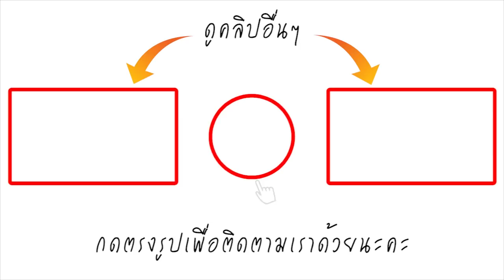โอ๋ลูกเอ๊ย! หนูน้อย กลัวตำรวจจับ เพราะแอบมาเล่นแป้ง รีบรับผิดชอบความผิด ด้วยวิธีที่ฮาหนักมาก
เรียกได้ว่าเป็นอีกหนึ่งเรื่องราวความน่ารักของเด็ก ที่เรียกเสียงฮาเป็นอย่างมากในโลกออนไลน์ เพจข่าวดัง เฟสบุ๊ค ได้มีการเผยแพร่เรื่องราวจากสมาชิกเฟสบุ๊คชื่อ "ภัทริตา ชนะวัฒนานนท์" โดยเป็นคลิปขณะที่คุณครูสาวคนหนึ่ง กำลังทำโทษเด็กนักเรียนที่แอบมาเล่นแป้ง โดยการขู่ว่าจะแจ้งตำรวจแต่ถ้าไม่อยากโดนจับ ก็ต้องทาแป้งที่เอามาเล่นให้หมด แล้วหนูน้อยก็ได้ทาแป้งจนหน้าขาว เรียกได้ว่าเป็นการทำโทษที่น่ารักจริงๆ ซึ่งหลังจากที่ได้มีการเผยแพร่เรื่องราวออกไป ก็กลายเป็นที่ฮือฮาอย่างมาก จะฮาขนาดไหนนั้นเราไปรับชมกันได้เลยจ้า